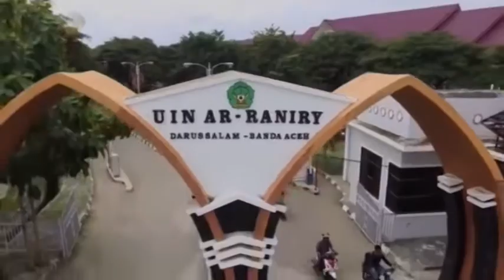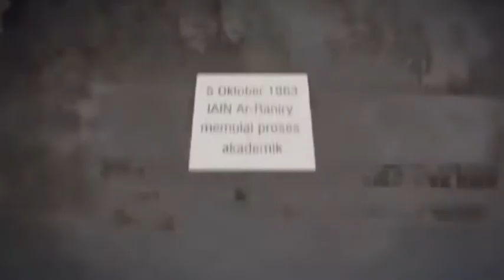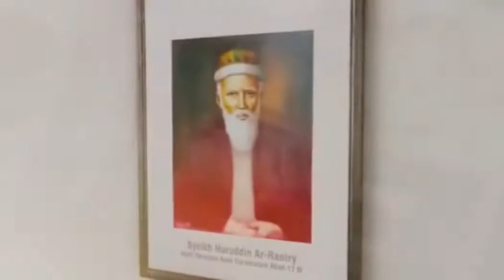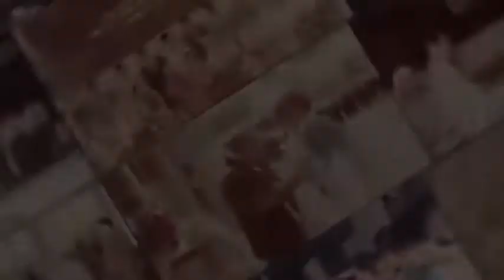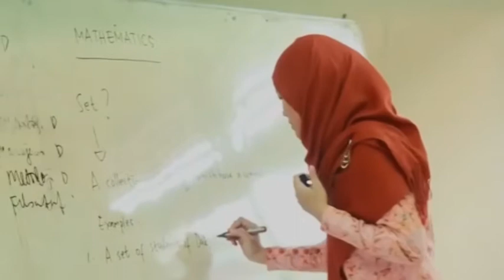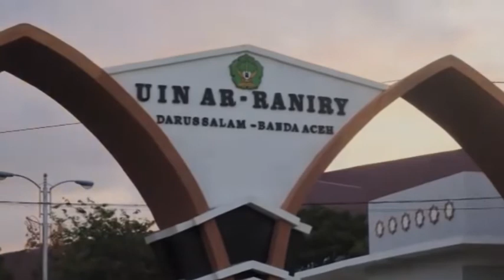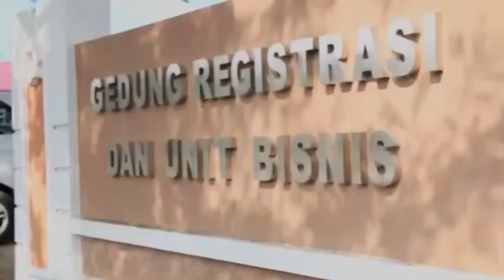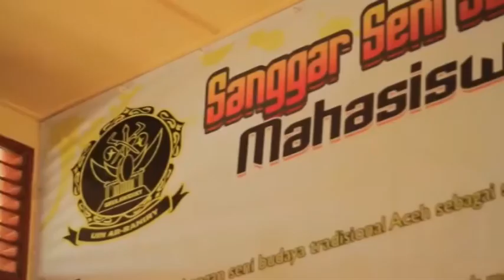PROFIL PERGURUAN TINGGI UIN AR RANIRY BANDA ACEH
PROFIL PERGURUAN TINGGI KEAGMAAN ISLAM |  UIN AR RANIRY BANDA ACEH